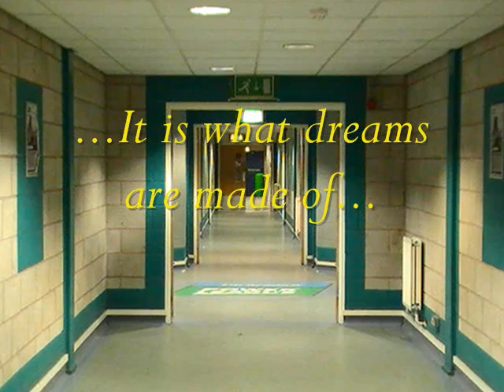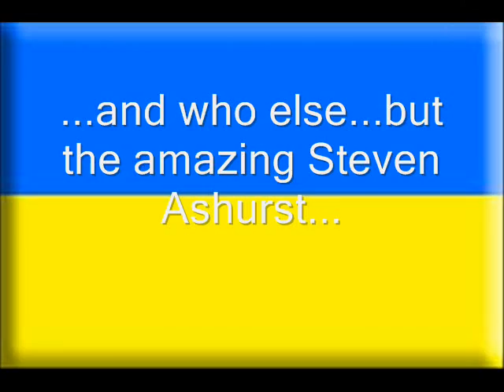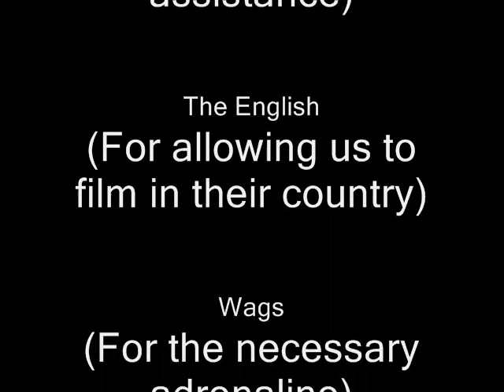The Stars of Friday football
A selection of unique moments from 2010 at the DW Soccer Dome.